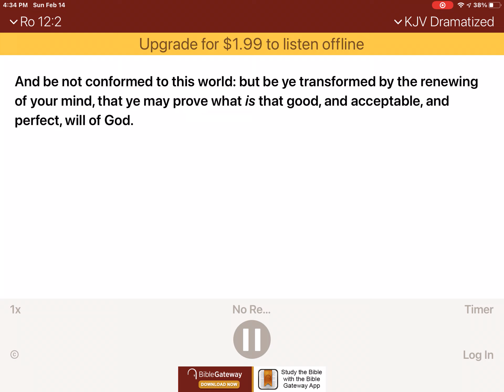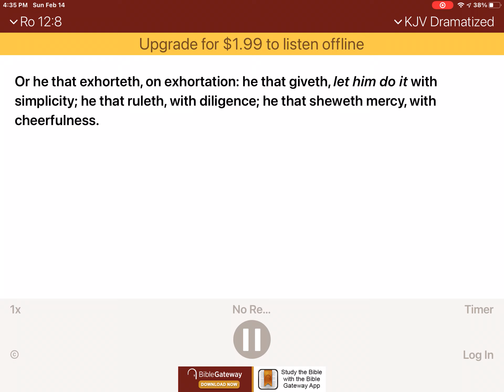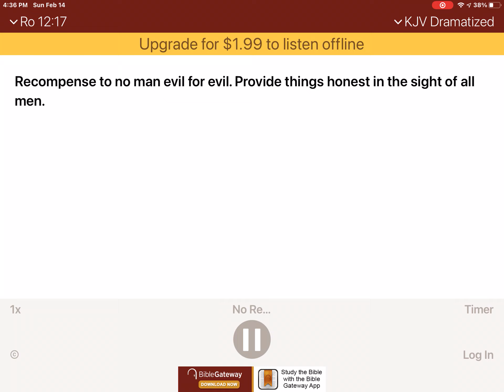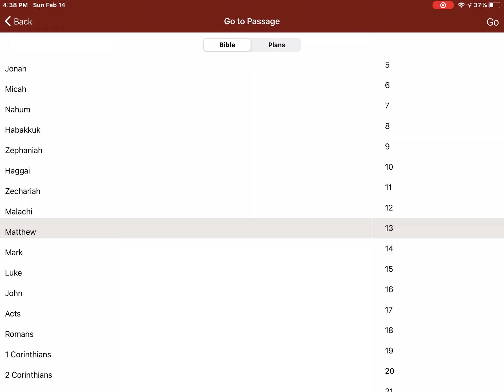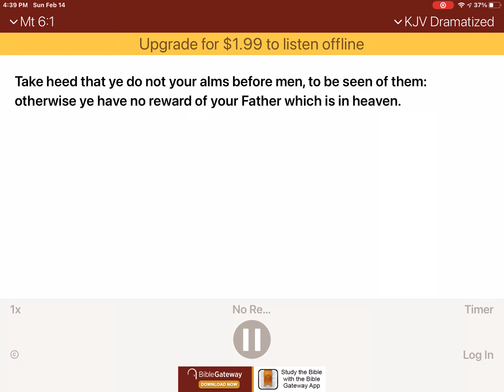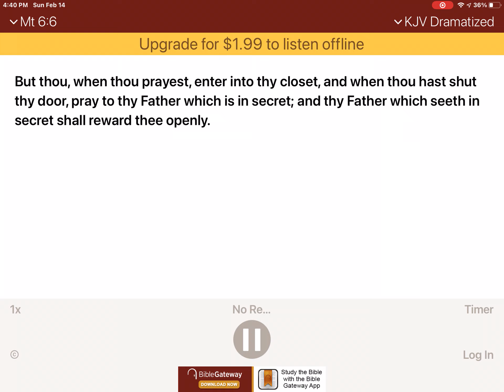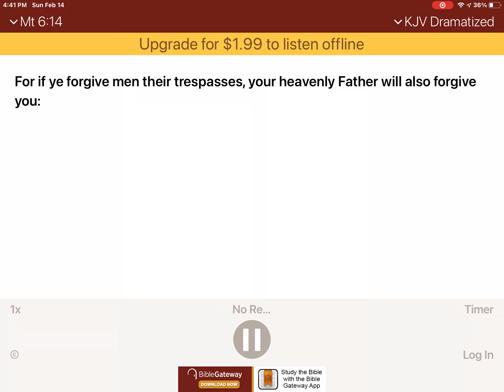How to love your enemies like close friends or family without problem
This video is to help us love others as much as we can from now on I hope this helps you